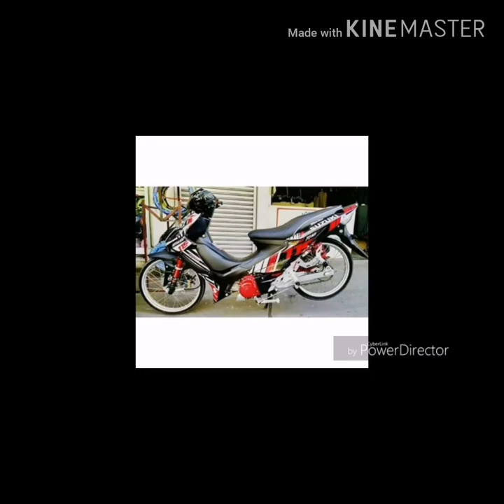Suzuki Smash modified Thai look vs simple modified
The legendary
smash 115/110 modified